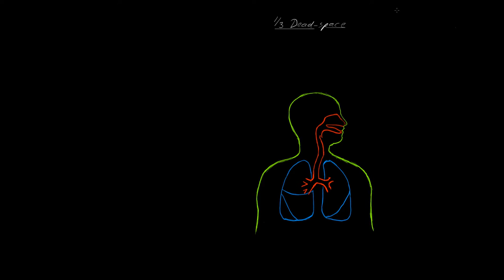Respiratorisk Svikt 03 Luftvägshinder